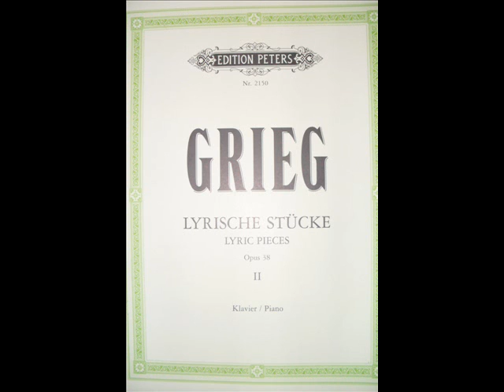E.Grieg - Berceuse Op. 38 N.1 ( Improved )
Perdonatemi se la carico di nuovo, è troppo bella. ( non la mia esecuzione, ma la berceuse stessa ).
I'm sorry, but I love this piece too.